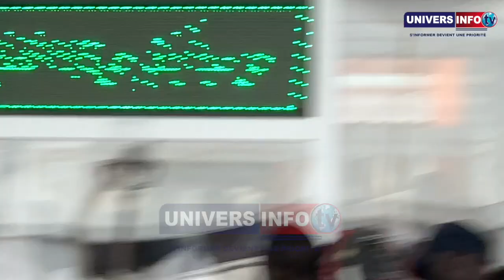Alahu Akbar: Ce geste très mythique de Serigne Mountakha qui fait jaser la toile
Contactez nous au 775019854  pour vos publicités